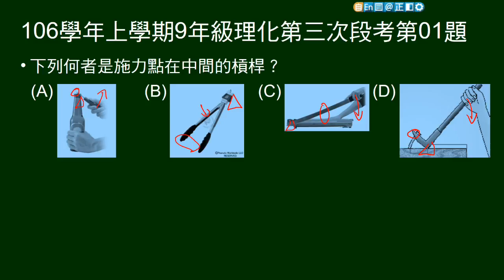106學年上9年級理化三段第01題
四張簡單機械圖，問何者是施力點在中間的槓桿。